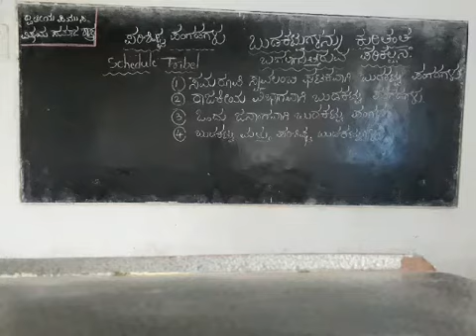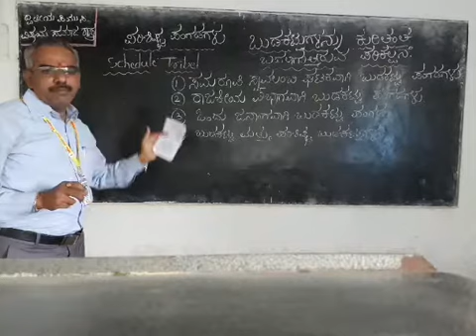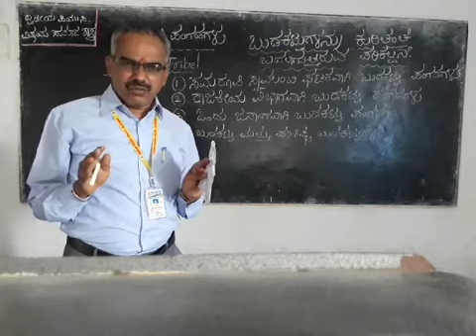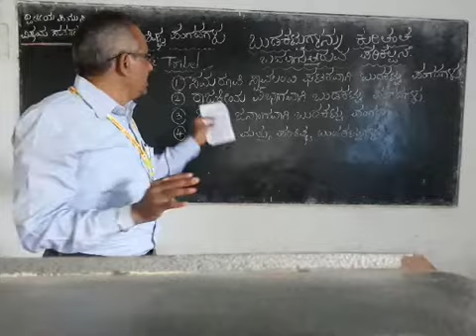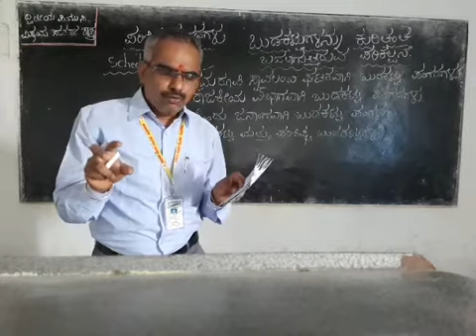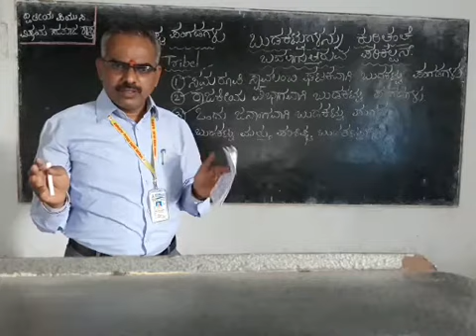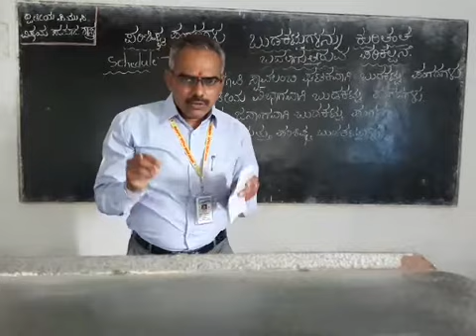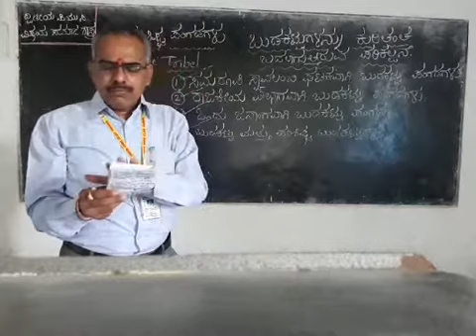PUC II YEAR SOCIOLOGY